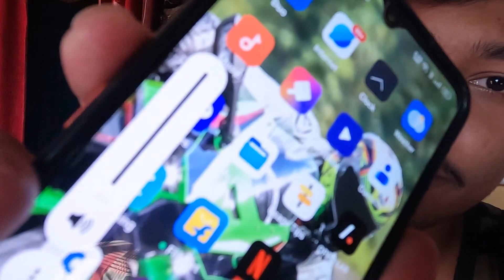Naya Phone Kharab Ho Gaya😫 But Problem Theek Nahi Hui || Reply ? 🤔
Hloo Guy's